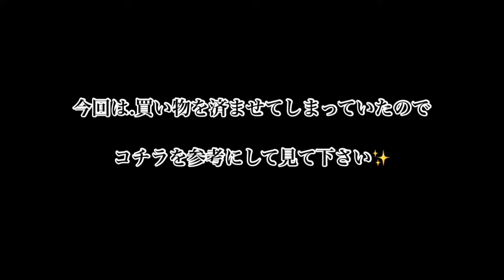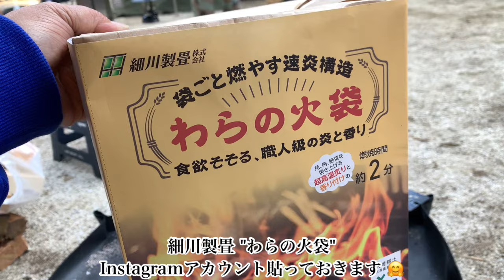茨城県 Freedom 〜プライベート野営地〜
茨城県石岡市にある " Freedom " 〜プライベート野営地 〜へ行ってきました。

キャンプに参加したYouTuber

動画内でご紹介している
細川製畳株式会社　" わらの火袋 "

視聴者の皆さんと一緒に
キャンプがしたい！

※⸝‍キャンプイベント参加者募集中です

第2回　天幕village
2023/3/25.26

★参考に★昨年の第1回目
tent-Mark縛りの〜天幕village〜

2023/10/21.22
第3回ハロウィンキャンプ開催！
村山ジャンボリーサッカー場　貸切

↓DMにて参加表明お待ちしております。

撮影依頼などありましたら↑DMにて。

tik tokも初めました🤗
@bfamily_hi_chan で検索お願いします🙇‍♀️

動画内フリー音楽
DUVA-SYNDROME YouTube Offecial
甘茶の音楽工房
zukisuzuki BGM
perituneフリー音楽素材